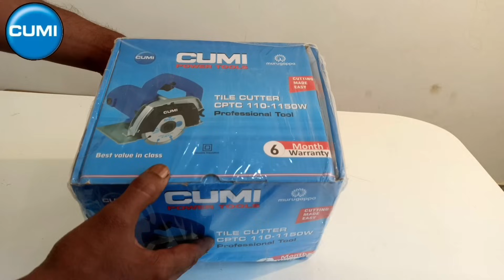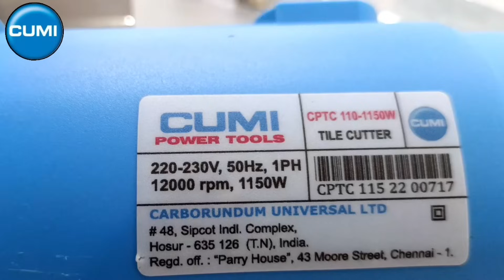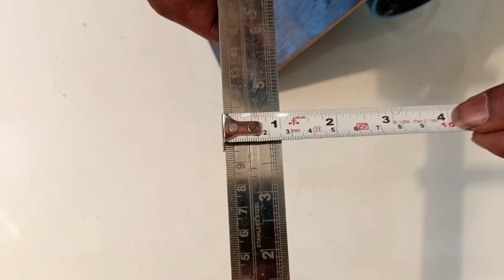CUMI CPTC 110 -1150 W cutter machine कै थल कैसे लगाते हैं || cutter machine ki plate Kaise banaen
namaskar doston
Aaj Ham is video mein Lekar Aaye Hain aapke liye comi company ke Ek hand cutter machine aur sath hi Sath is machine ke Ham niche ki plate bhi Lagane Wale Hain To aap is video ko Pura dekhiae
aur doston agar aap is hand cutter machine ko kharidna Chahte Hain To is link per click Karke khareed sakte hain